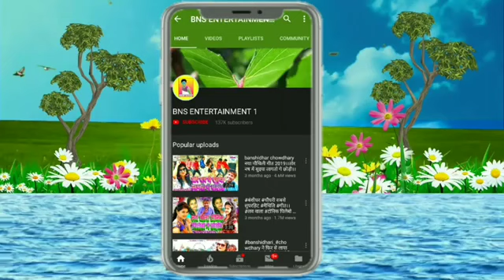Banshidhar Chaudhry SORRY Bolala Se Kon Faayda, सॉरी बोलला से कोन फायदा, Jo Ge Jaan Jo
Niraj nirala nc
Banshidhar ka video